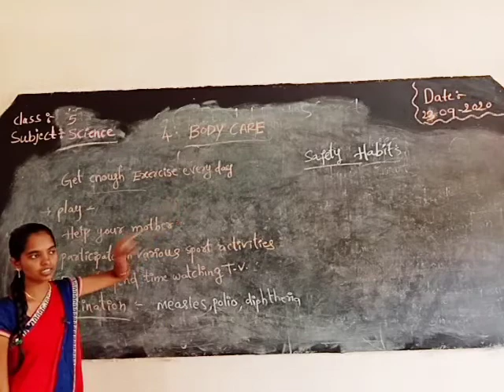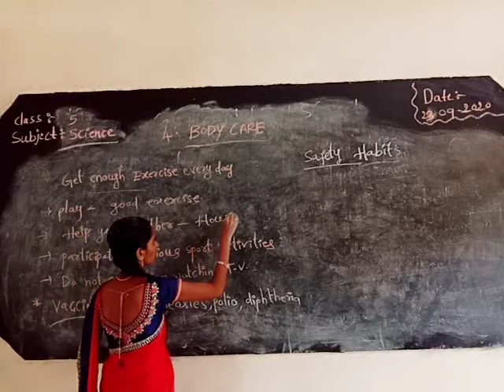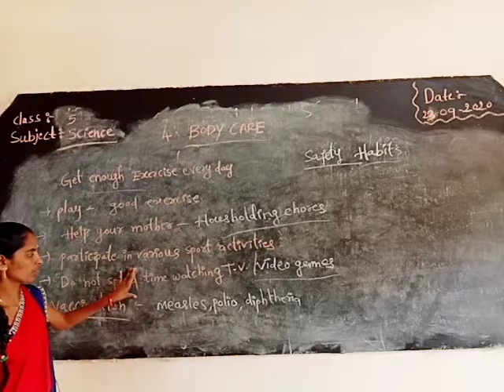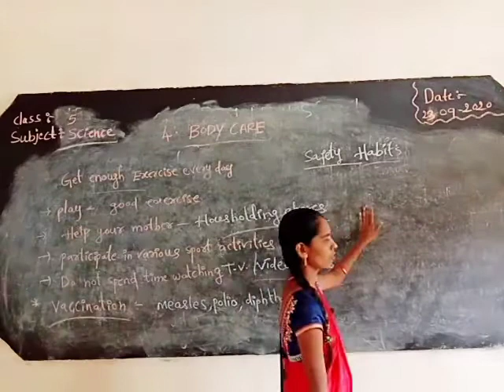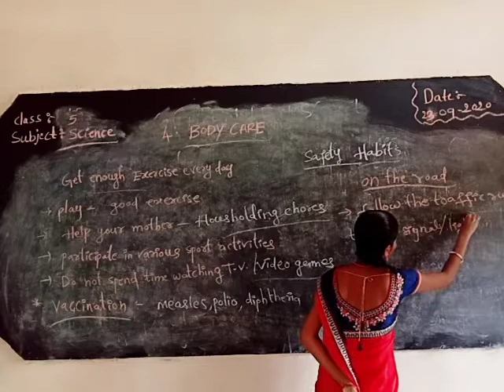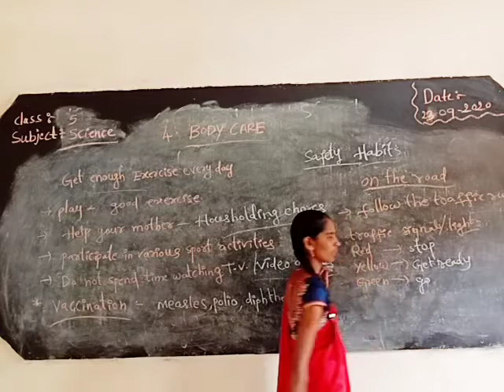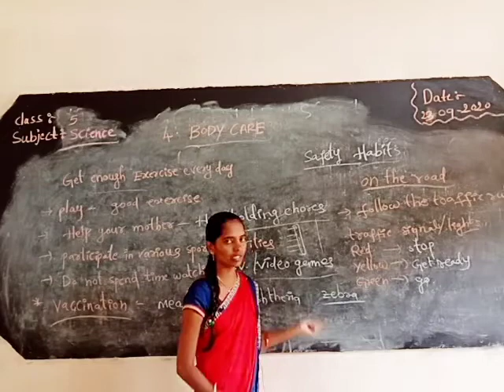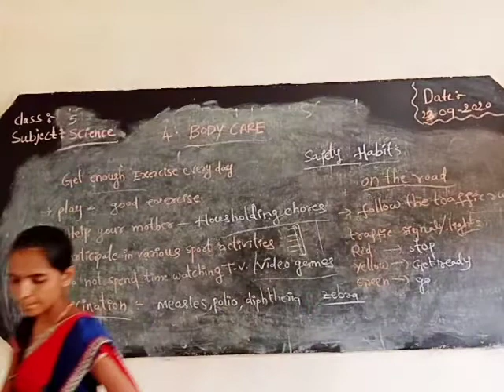5th science 23 9